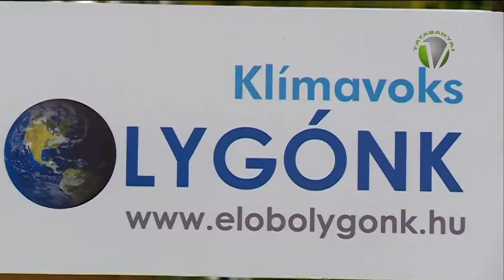3. Tatabányai Sörfesztivál - beharangozó